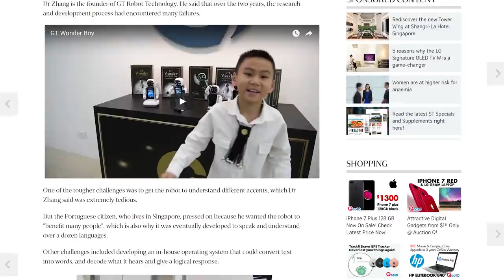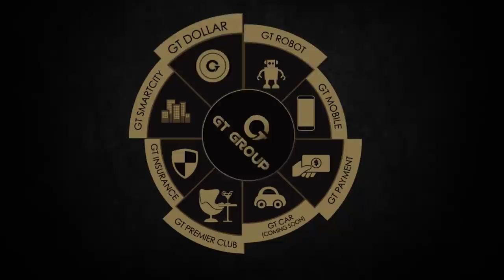GT Wonder Boy interviewed by The Straits Times_GT Robot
GT Wonder Boy, Singapore’s very own SMART robotic companion was interviewed by The Straits Times. Samantha Boh, Environment and Science reporter interviewed both Dr Paul Zhang, Creator and Founder of GT Wonder Boy and GT Ambassador, Emiliano Cyrus on the birth and inspiration behind this SMART companion, GT Wonder Boy.

Dr Paul shared interesting insights on what went on behind this robotics innovation. He spoke about how development itself took 2 years and how numerous tests were conducted in the development phase for hardware such as the motor power test, scratch resistance and balance test. He also explained how there were many challenges, especially speech recognition which he eventually overcame. He strongly believes the key to overcoming any obstacle is possessing the right attitude especially when his son, Emiliano Cyrus looks up to him as a role model.

He highlighted unique functionalities of being a multilingual social bot with human like functionalities paired with emotional intelligence and wisdom making it a SMART companion for life. With the ability to engage in seamless 2-way conversation. GT Wonder Boy is designed to adapt to today's lifestyle, with main features to support smart phones, including electronic wallet, electronic map, virtual credit clearance, customer service, video conferencing, Internet calls, translating and speaking up to 13 languages, order management and a wide range of search options for more than 80 million businesses worldwide.

When Emiliano Cyrus was asked about his favorite functionality about the robot, he spoke about how he finds it impressive that GT Wonder Boy is an interactive educator that can answer all his queries and yet be entertaining. He mentioned how it is his personal assistant that reminds him of his homework datelines, vocal classes, kart racing and gymnastics. It was a fun and interactive interview where both the reporter and photo journalist interacted with GT Wonder Boy and were simply amazed at how something this compact was so intelligent.